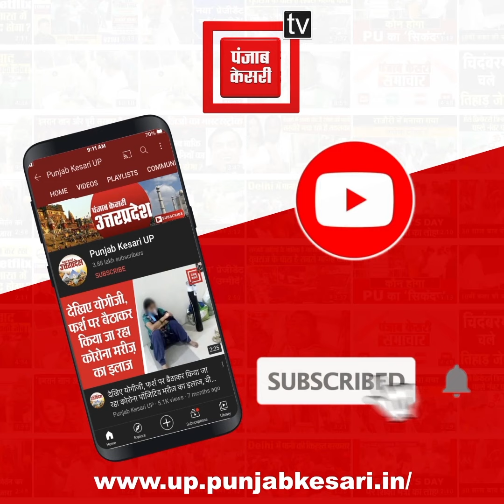बसपा विधायक उमाशंकर सिंह बने भगवाधारी, बाबाधाम के लिए निकला जत्था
यूपी में बसपा के एकमात्र विधायक उमाशंकर सिंह बने भगवाधारी ।बाबा धाम के लिए निकले विधायक उमाशंकर सिंह बलिया शहर के सभी मंदिरों में मत्था टेकते हुए यात्रा की शुरुआत किया। बसपा विधायक ने कहा कि देश प्रदेश सहित पार्टी के विकास की मनोकामना के साथ बाबा के दरबार में जा रहा हूं। दरअसल उमाशंकर सिंह हर साल बड़ी संख्या में शिव भक्तों के साथ बाबा धाम की यात्रा करते हैं…